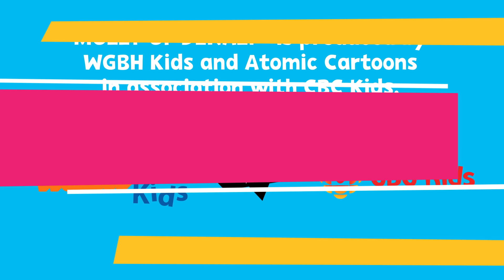Come Along with Molly! | MOLLY OF DENALI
MOLLY OF DENALI, is a new animated series that will debut nationwide summer 2019 on PBS KIDS. MOLLY OF DENALI follows the adventures of feisty and resourceful 10-year-old Molly Mabray, an Alaska Native girl. Molly helps her mom and dad run the Denali Trading Post, a general store, bunkhouse, and transport hub in the fictional village of Qyah, Alaska.

MOLLY OF DENALI is designed to help kids ages 4-8 develop knowledge and skills for interacting with informational texts through video content, interactive games, and real-world activities.